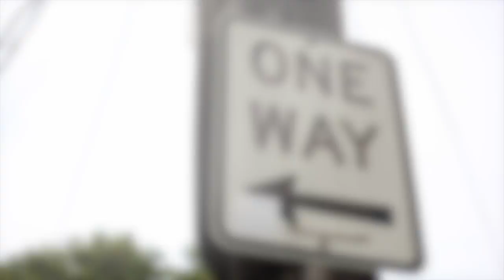Simple 25minute Yoga Class by The Mobile Yogi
An intermediate yoga class,flowing through an easy sun salute at a gentle easy to follow pace. Instructed by Simone Skinner-Smith from The Mobile Yogi, this Hatha yoga class is ideal for beginners or those looking for a simple class that they can follow at home. Professionally shot, this is the second instalment of The Mobile Yogi's 'Home Yoga Series', produced just for you ! Our hope is that you will practise as little as 15 minutes yoga with us every day, no matter where you are !